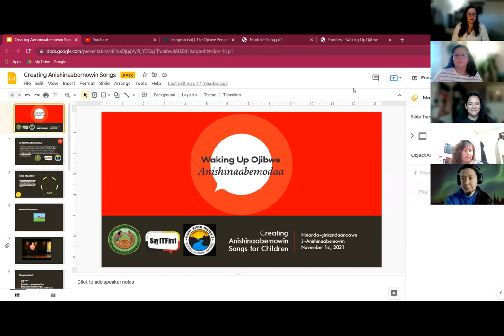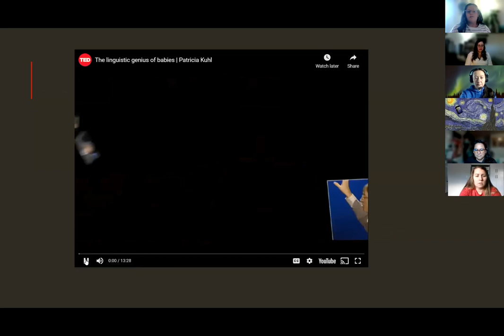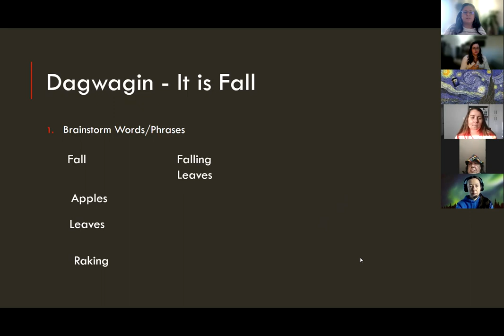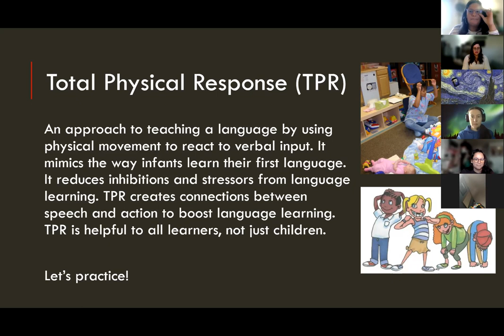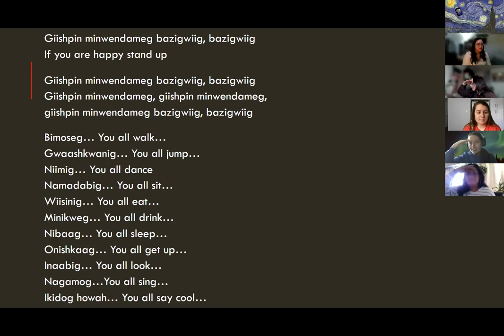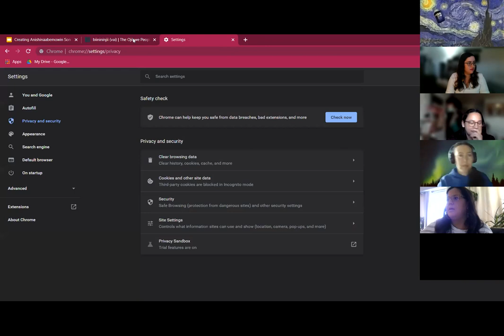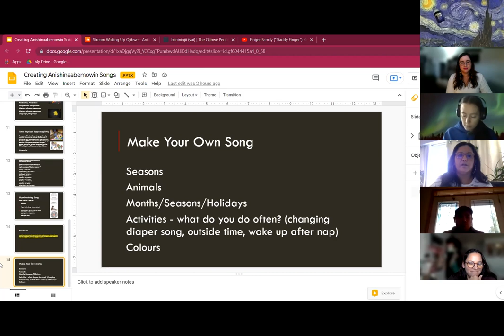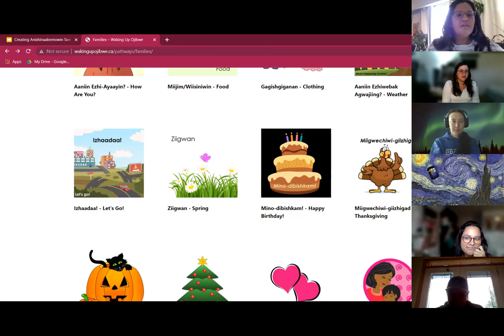Creating Anishinaabemowin Songs for Children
Learning Session #2 in Ninanda-gikendaanaawaa Ji-anishinaabemowin